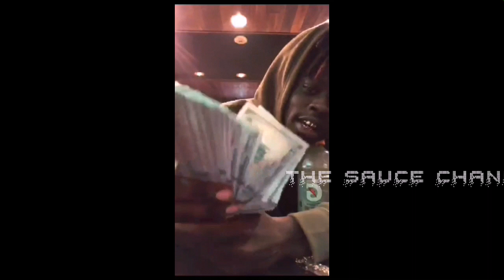GLOKKNINE GETS HEATED WHEN KODAK BLAC NAME BROUGHT UP